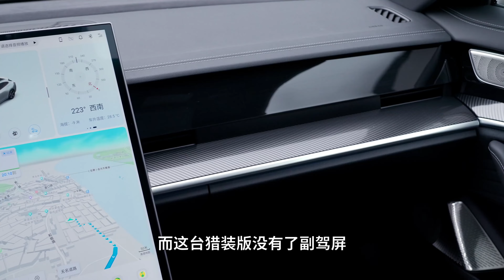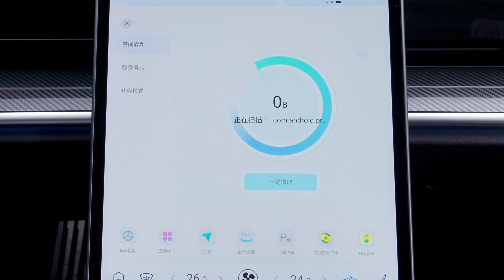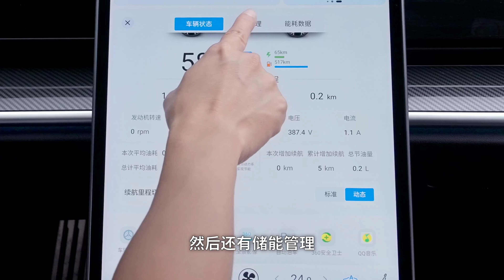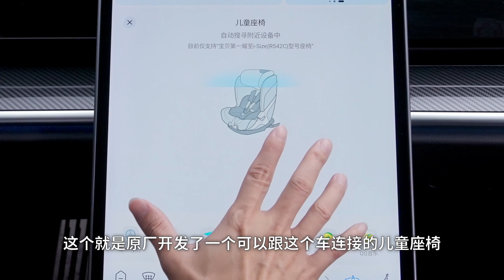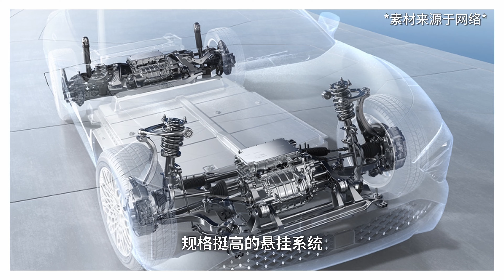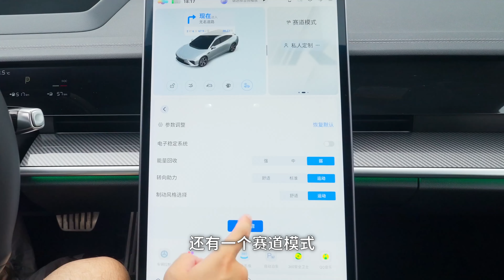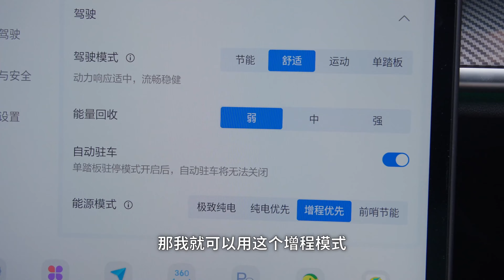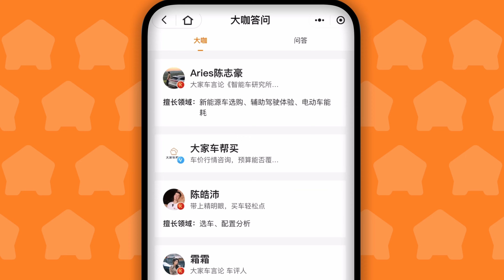哪吒S猎装版，不要再买普普通通的家用轿车了【YYP车评】